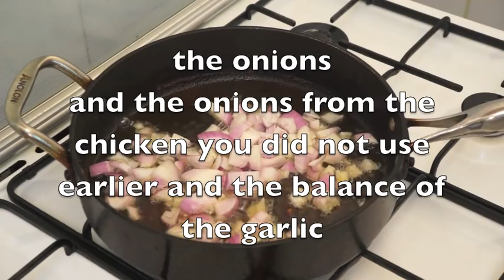Jamaican Brown Stew Chicken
If you need Jamaican curry powder, note this is not the same as Indian. Please see our other videos on how to make this.We also have many more recipes from Jamaica including jerk, beef, jerk chicken, belly pork, rice and peas, fish tea, curry chicken, fried dumplings, bammy, escoveitch fish, fried fish, steam fish, patties, sweet potato, yam, rum punch and lots of other food from around the world on all our other sites from Ethiopian recipes to Filipino recipes and Curries.
The Jamaican spiced bun is shaped like a loaf of bread and is a dark brown colour. It is commonly eaten with cheese and is also eaten with butter or alone with a glass of milk. Jamaican spiced buns can be toasted. It is also popular in other Caribbean nations.
Jerk is a style of cooking native to Jamaica in which meat is dry-rubbed or wet marinated with a very hot spice mixture called Jamaican jerk spice. Jerk seasoning is traditionally applied to pork and chicken. Modern recipes also apply jerk spice mixes to fish, shrimp, shellfish, beef, sausage, lamb, and tofu. Jerk seasoning principally relies upon two items: allspice (called "pimento" in Jamaica) and Scotch bonnet peppers (similar in heat to the habanero pepper). Other ingredients include cloves, cinnamon, scallions, nutmeg, thyme, garlic, and salt. Plantain is one of the common names for herbaceous plants of the genus Musa. The fruit they produce is generally used for cooking, in contrast to the soft, sweet banana (which is sometimes referred to as the dessert banana). Breadfruit (Artocarpus altilis) is a species of flowering tree in the mulberry family, Moraceae, growing throughout Southeast Asia and most Pacific Ocean islands. Callaloo (sometimes calaloo or kallaloo) is a popular Caribbean dish originated from West Africa served in different variants across the Caribbean. The main ingredient is a leaf vegetable, traditionally either amaranth (known by many local names, including callaloo or bhaaji), taro or Xanthosoma. Cassava (Manihot esculenta), also called yuca, mogo, manioc, mandioca, and kamoteng kahoy, a woody shrub of the Euphorbiaceae (spurge family) native to South America, is extensively cultivated as an annual crop in tropical and subtropical regions for its edible starchy, tuberous root, a major source of carbohydrates. Scotch Bonnet, also known as Boabs Bonnet, Scotty Bons, Bonney peppers, or Caribbean red peppers (Latin: Capsicum chinense) is a variety of chili pepper. Found mainly in the Caribbean islands, it is also in Guyana (where it is called Ball of Fire), the Maldives Islands and West Africa. Soursop is the fruit of Annona muricata, a broadleaf, flowering, evergreen tree native to Mexico, Cuba, Central America, the Caribbean and northern South America: Colombia, Brazil, Peru, and Venezuela. Soursop is also produced in sub-Saharan African countries that lie within the tropics. Annatto, sometimes called roucou or achiote, is derived from the seeds of the achiote trees of tropical and subtropical regions around the world. Sorrel The roselle (Hibiscus sabdariffa) is a species of Hibiscus native to the Old World tropics, used for the production of bast fibre and as an infusion. Pimento or allspice is probably the number one ingredient in Jamaican cooking and for sure the man man when it comes to any form of jerk. Dried pimento berries are in appearance similar to whole black pepper.